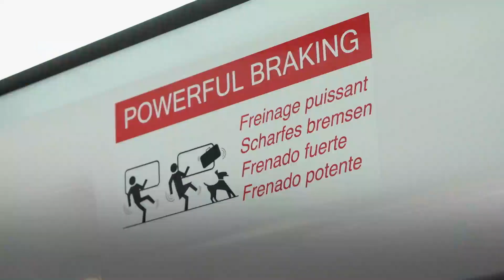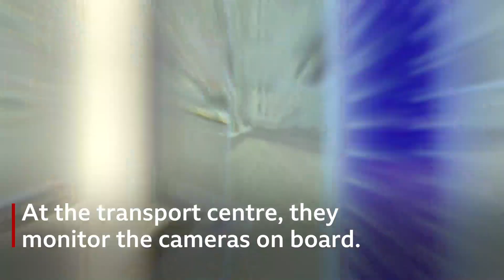BBC On the Move ist the future of transportation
The way we travel is going to change radically in the next few decades. BBC has visited the Swiss Transit Lab in Neuhausen am Rheinfall to experience the mobility of the future.